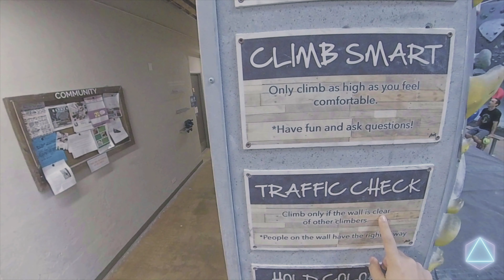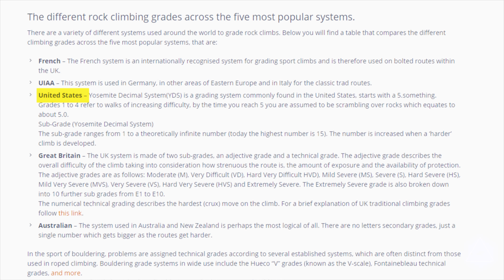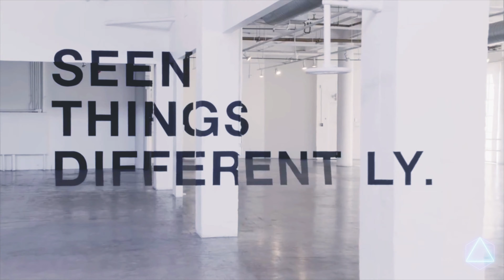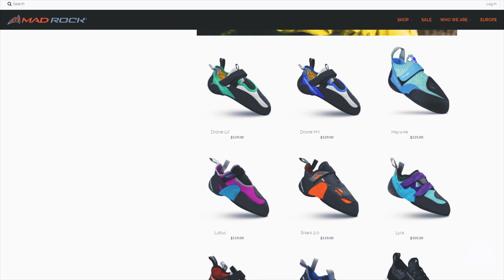How to Rock Climb: First Day/Beginner 101 4K | The Girl Climber - Ep. 3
Hey everyone!

Are you new to rock climbing searching for some basic beginner tips on how to get started? Are you super interested in climbing but unsure on how and where to start? Check out this video to see what you can do to prepare prior to your first rock climbing  experience to ensure you confidently walk into the gym ready to learn and have fun! I’ll share everything from equipment and gear, gym etiquette, climbing basics, fear of heights, how to fall, and mindset. I hope your first experience rock climbing is nothing short of amazing!

✳︎If you enjoyed this video and would like to help me create more like it, you can support my work with as small as $1 through contributing - any contribution is immensely appreciated!

✳︎Thank you to my Patrons: Lia L, MH, John Dorigo Jones, and Bishrut Nepal!

✳︎Shop Products in Video/Shop My Products
-My Beginner Climbing Shoes
-My Current Climbing Shoes
-My Chalk
-My Harness
-My ATC Belay
-My Carabiner
-My Climbing Pants
-My 25 LB Kettlebell
-My 35 LB Kettlebell
-My Rolflex
-My Yoga Mat
-My Resistance Bands
-My Finger Bands + Trainer Ring
-My Finger Bands #2
-My Smart Watch
-My Outdoors Daypack
-My Barefoot-Inspired Sandals

✳︎Camera Gear
-Nikon Z 6 Filmmaker’s Kit
-NIKKOR 50mm f/1.4G Lens
-Atomos Ninja V 5"
-Sennheiser Microphone System
-Insta360 ONE X
-Insta360 ONE X Invisible Selfie Stick
-NIKKOR 85mm f/1.4G Lens
-NIKKOR 105mm f/2.8G IF-ED Lens
-Zoom H5 Handy Recorder Bundle

✳︎Clips of Videos Used
-Elf
-Despicable Me
-The Hangover

✳︎Thank you to my family and friends for being in the video!

✳︎Thank you to my Kartoffel 💕